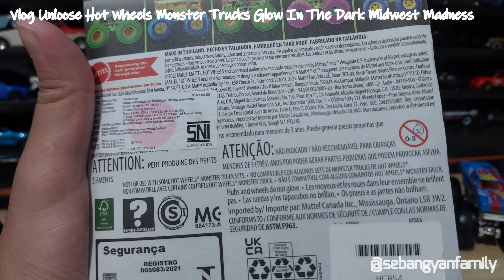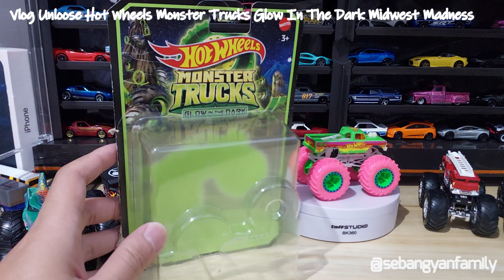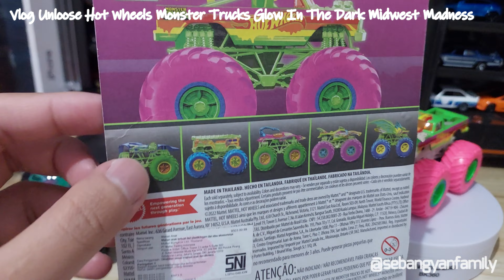Vlog Unloose Hot Wheels Monster Trucks Glow In The Dark Midwest Madness Pink Edition